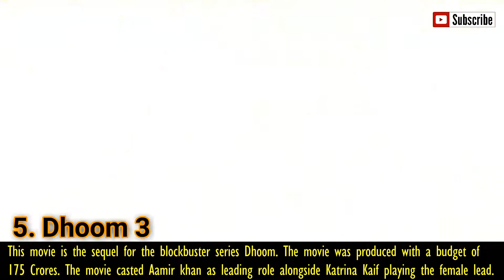Top 10 Most Expensive Movies Ever Made in India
10. Ra.One:
9. Enthiran (Robot):
8. Kick:
7. Happy New Year:
6. Bang Bang:
5. Dhoom 3:
4. Prem Ratan Dhan Payo:
3. I:
2. Baahubali:
1. 2.0: